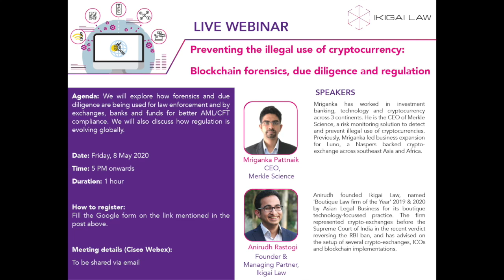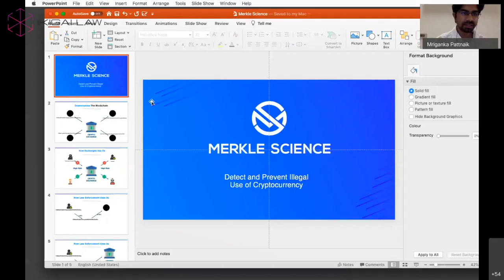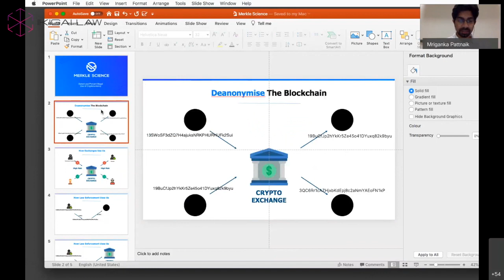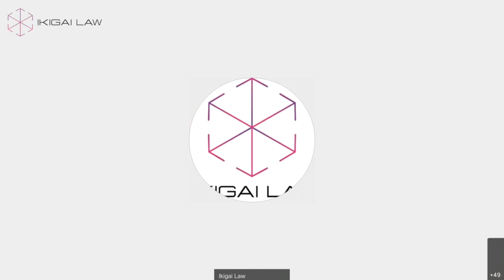Preventing the illegal use of cryptocurrency: Blockchain forensics, due diligence and regulation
Anirudh Rastogi, Founder & Managing Partner at Ikigai Law is in a conversation with Mriganka Pattnaik, CEO at Merkle Science a pioneer in blockchain forensics and due diligence. The webinar explores how forensics and due diligence are being used for law enforcement and by exchanges, banks and funds for better AML/CFT compliance. Since Merkle Science works extensively with regulators, Mriganka also discusses how regulation is evolving globally.

Key aspects touched upon by the speakers are:

An overview of blockchain forensics and due diligence tools and the science behind them (2:36)

How crypto-regulations are evolving in various jurisdictions (10:50)

Typical time lines for an investigation (11:40)

Levels of automation in these tools and to what extent human intervention is necessary (12:32)

How banks are using due diligence tools and are banks comfortable servicing the crypto industry on account of such technologies? (14:30)

In what regions are banks taking a liberal approach to the crypto industry (19:52)

A discussion on crypto-focussed banks (21:40)

How do regulators work with Merkle Science (24:15)

Trends in regulatory approaches to the crypto-industry (25:22)

Timelines for implementation of regulatory/licensing frameworks across jurisdictions (28:40)

Trends in the African markets (30:05)

Trends in Estonia/Malta (31:26)

What is the future of blockchain forensics and due diligence (35:00)

How regulators are responding to the use of privacy coins (40:50)

How can regulators address risk of capital flight / cross-border transactions (46:50)

Predictions on regulation in India (49:44)

Regulatory environment in South East Asia (Malaysia and Singapore) (56:49)

Towards the end, Mriganka discusses why he decided to start Merkle Science and what other entrepreneurial opportunities does he see in the crypto-industry.

Speaker profiles:

Mriganka Pattnaik, CEO of Merkle Science, has worked across investment banking, technology and cryptocurrency across three continents. Prior to Merkle Science, Mriganka led business expansion for Luno, a Naspers backed crypto exchange across southeast Asia and Africa.

Anirudh Rastogi is the Managing Partner at Ikigai Law, named 'Boutique Law firm of the Year' 2019 & 2020 by Asian Legal Business for its boutique technology-focused practice. The firm represented crypto-exchanges before the Supreme Court of India in the recent verdict reversing the RBI ban, and has advised on the setup of several crypto-exchanges, ICOs and blockchain implementations.

We frequently write on topics covering blockchain technology and cryptocurrency. You may find the following articles of interest:

Fight for survival of cryptocurrencies in India: A summary of the arguments before the Supreme Court in the petition challenging the RBI ban on cryptocurrencies.

Breaking down the Indian Supreme Court's crypto-writ verdict: This is a short summary of the key-finding by the Supreme Court of India in the matter of IAMAI v. RBI, which quashed the RBI circular against Virtual Currencies.

Blockchain governance: A primer: This is the first in a series of blog posts on blockchain governance. This blog explains what blockchain governance is and lays the groundwork for deeper study.

Going crypto in Nigeria: Through regulatory models in other jurisdictions, including in Africa, this piece looks at the ways in which Nigeria's central bank can mitigate the risks of cryptocurrencies while also nurturing the market it gives rise